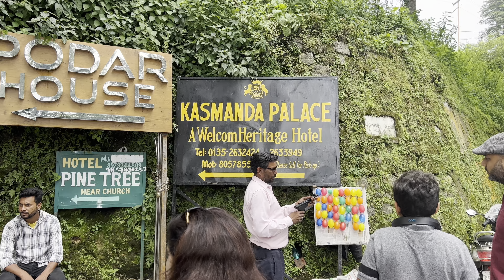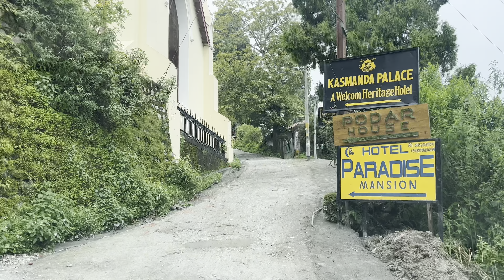Kasmanda Palace Mussoorie, Finest Heritage Boutique Hotel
Kasmanda Palace | The Finest Heritage Boutique Hotel | Budget hotel in Mussoorie.